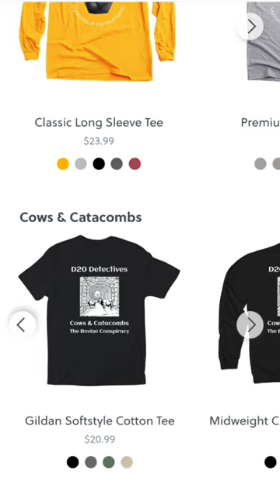Cows & Catacombs Gamer Apparel